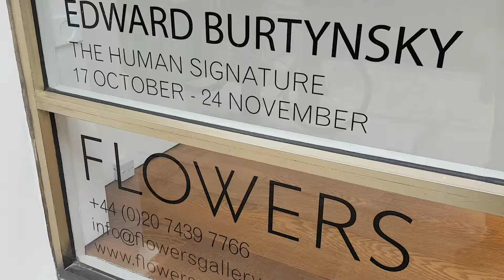Edward Burtynsky: The Human Signature, Flowers Gallery, Cork Street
Saw this on 24 November 2018 - probably the best exhibition of the day.